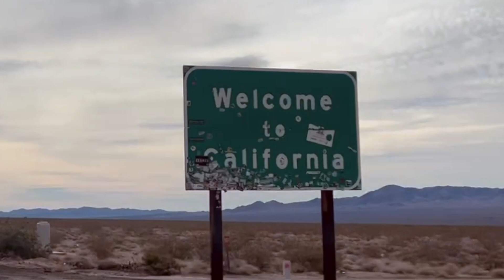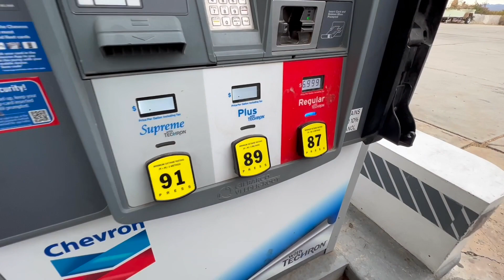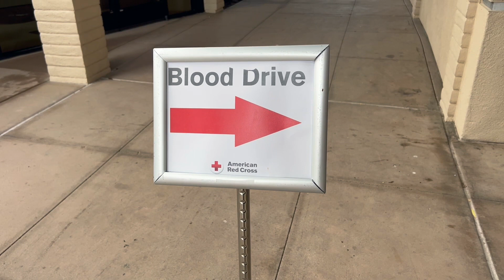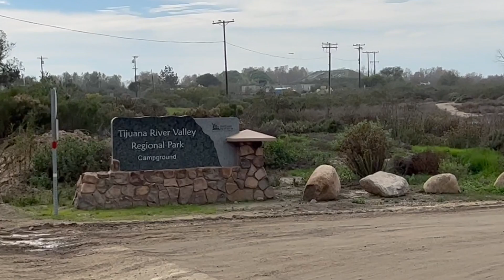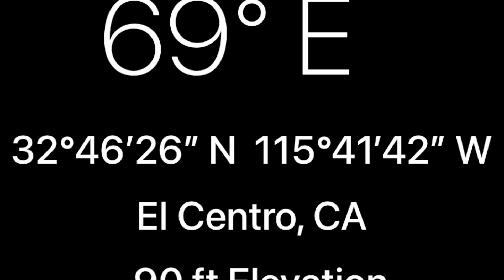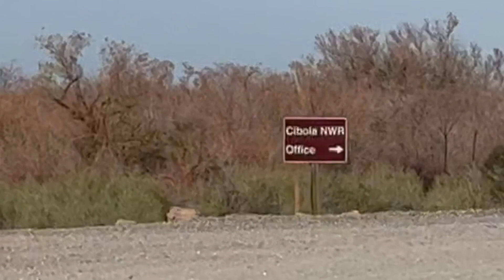Episode 18 - Going back to Cali...Until the rain chases us out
We finally make it to California and the Pacific Ocean! We leave NV and make our first CA stop in the Mojave National Preserve at Hole-in-the-Wall Campground where we go for a hike and get hit with rain, high winds, and cold temperatures before moving on.  We also see "highway inflation" in Fenner, CA, where we pay $7.20 per gallon for gas, but that's the only way we could make it to the next refuge stop.  Needless to say, we only put in enough to make it to the next available gas station where we paid MUCH less.

Next, we made a pit-stop at Sky Valley Resort, just south of Joshua Tree, since Joshua Tree is not very dog-friendly.  We stopped by La Quinta Brewing Company for lunch and a couple flights, then soaked in the hot tubs fed by mineral springs and took dips (yup, plural) in the 40-ish-degree cold plunge pool, before heading to the coast.

We stayed for a week at South Carlsbad State Beach where we got more rain and cold...until Kelly gave a blood donation.  Positive karma came our way and we were able to move spots to a beach-side site and the sun came out for the remainder of our Carlsbad stay.  We hiked up to Double Peak Park, checked out Carlsbad Brewing Co., and visited with friends in San Marcos during our stay.  We also received our ACO LionCooler to compensate for the smaller fridge in our on-order Oliver Travel Trailer and to give us a freezer for fish in Alaska that we hope to catch.  Then we were off to the border.

We spent our last few days at Tijuana River Valley Regional Park, which borders the Imperial Beach Naval Outlying Field to the north, where H-60s do a lot of training flights (appropriate for those that know us), and the border with Mexico to the south.  There had been some flooding before we came, which made for an eventful drive in.  We caught up on some work, listed our Airstream for sale, went to Ocean Beach for lunch at Voltaires, and picked up some brews from Russian River Brewing. Unfortunately the weather took a turn for the worse and we left the San Diego are earlier than expected to prevent being stuck when the rain overflowed the Tijuana River.

Then we started making our way back east toward our new camper in TN and stopped at Hippie Hole along the Colorado River.  This was not how we had envisioned our stay in SoCal, but weather happens and we stick to our motto of Semper Gumby...Always Flexible.  Sometimes this works out in our favor, which you hear more about in our next episode.  See you there!